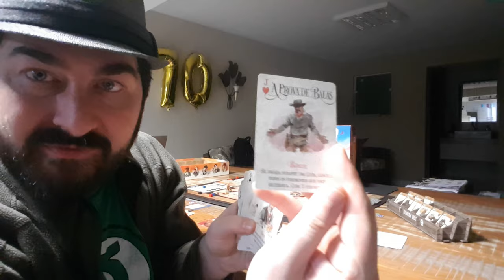Western Legends - Review - 5 Minutos de Guerra Ep. 214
Edu Guerra da suas primeiras impressões do Western Legends, confere o que ele tem a dizer dessa baita jogo que a Conclave trouxe pro Brasil.